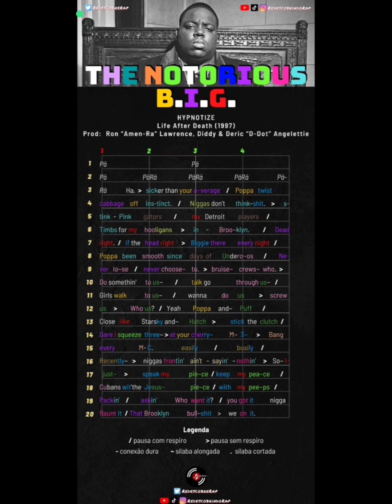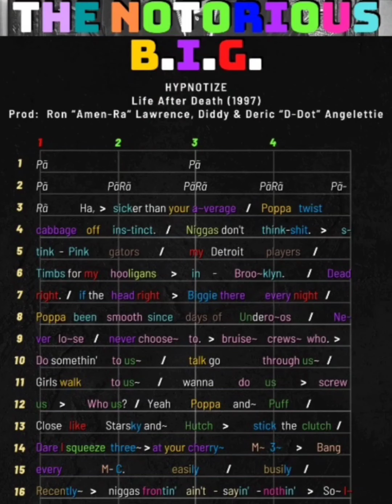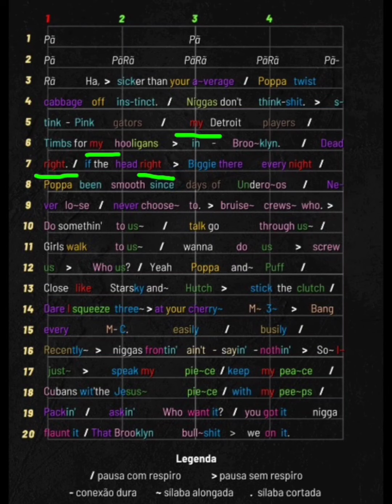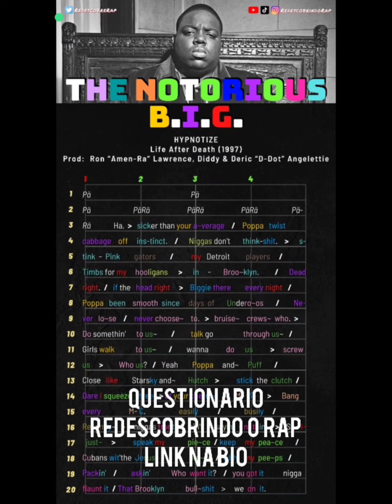ANÁLISE DE RIMA - NOTORIOUS B.I.G. - HYPNOTIZE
NOTORIOUS B.I.G. 50 ANOS
ANÁLISE DE RIMA - Hypnotize

Hoje é aniversário de um dos maiores da história do nosso rap e dono do verso mais técnico que eu conheço. Então vamos pra uma análise de Hypnotize tentar entender melhor o que o Biggie faz nesse verso!